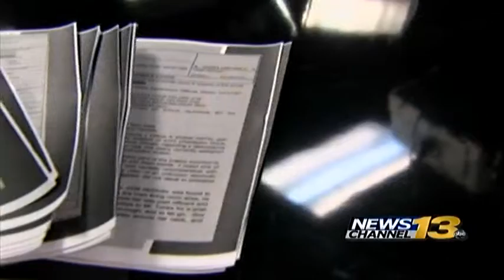Woman speaks about CSPD surveillance video